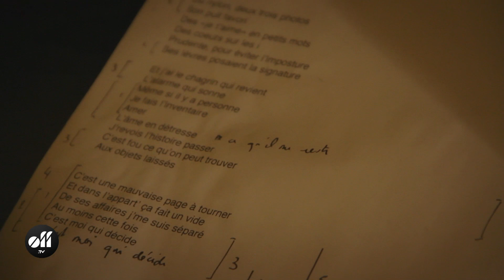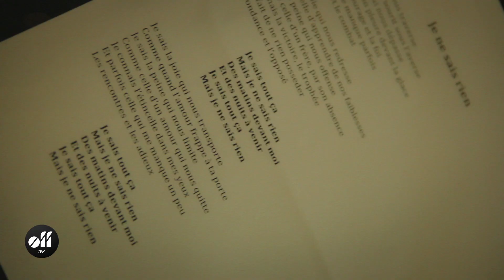MAKING OFF - Emmanuel Moire en studio pour son album "Le chemin"